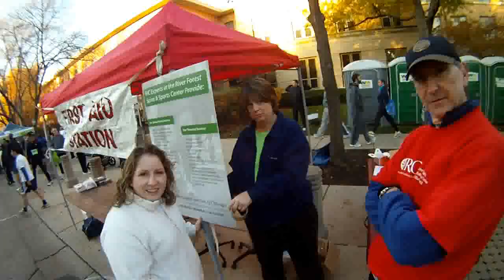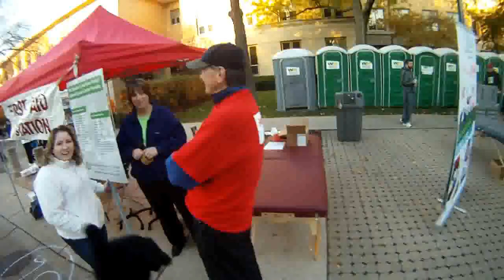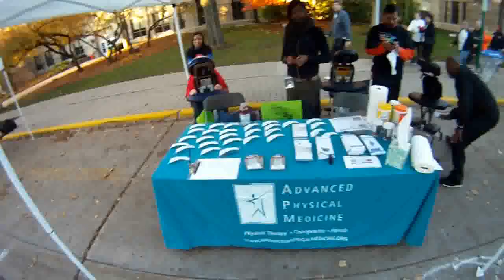2012 Frank Lloyd Wright 5K race - Sunday Oct. 21, 2012 - John V. Karavitis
2012 Frank Lloyd Wright 5K race - Sunday Oct. 21, 2012 - John V. Karavitis

Due to some weird issue with the GoPro headstrap (which they have acknowledged to me in a reply e-mail from their Technical Support), there is a "clackety-clackety" audio artifact occurring while I run.  I am looking into getting an external microphone, or other possible solution to this.  Thus, please lower the volume or mute while I am running, and play some soft music.